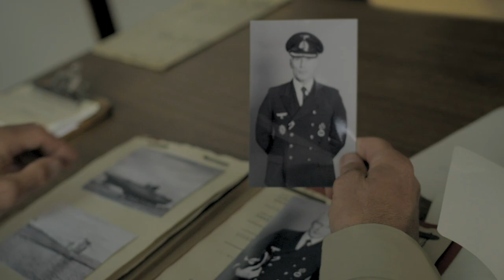OPERATION SEAWOLF Trailer (2022) Dolph Lundgren, Frank Grillo Action War Movie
What kind of man does it take to risk everything and be willing to fight it out underwater? Don't miss the gripping and action packed story of OPERATION SEAWOLF!

In the last days of WWII, Germany, desperate for any last grasp to defeat the allied powers, looked to their last remaining weapons and soldiers. The German Navy and the last remaining U-Boats formed together for one last mission to attack the United States Homeland. Captain Hans Kessler a grizzled submarine commander from both world wars, is called into service to help turn the tide of the war. The mission was soon to be known as Operation Seawolf.

Directed by Steven Luke
Starring DolphLundgren, Frank Grillo, Hiram A. Murray, Andrew Stecker, Apostolos Gliarmis
In theaters and on demand October 7
On digital October 25
Distributed by Shout! Studios